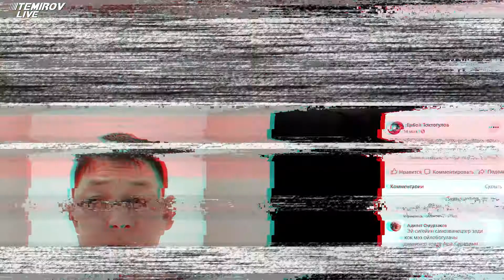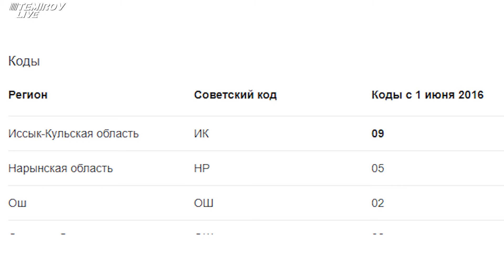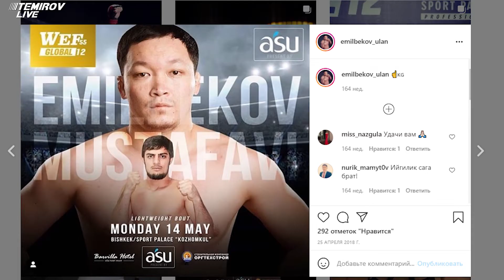Митингдеги кошоматчылар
Кошоматчы деген кимдер? Алар кандайдыр бир кызыкчылык үчүн бийликке кызмат көрсөткөн адамдар. Биз бүгүн ошондой адамдар тууралуу сөз кылабыз.

15-апрелдеги антимитинг эсиңиздеби? Так ошол митинг Жапаровго жагынуу жана анын оппоненттерин коркутуу максатында уюштурулган. Биздин каналга жазылып, ошол антимитингге баргандар кайсы саясатчынын адамдары экенин билип алыңыз.